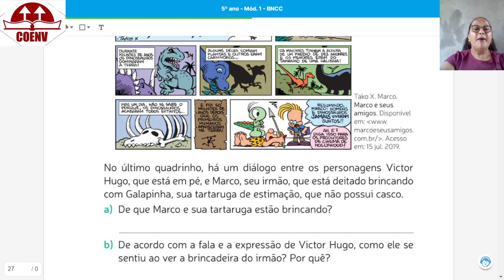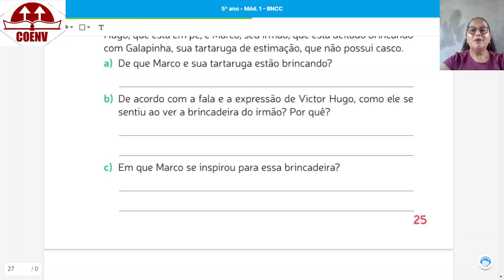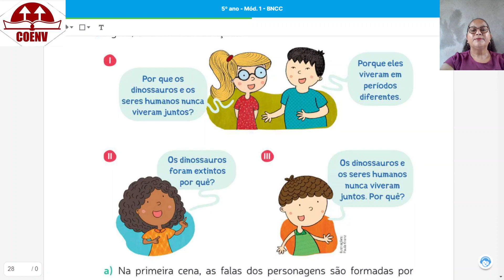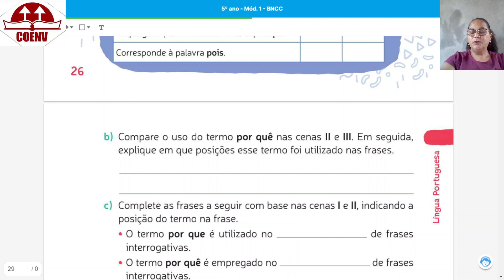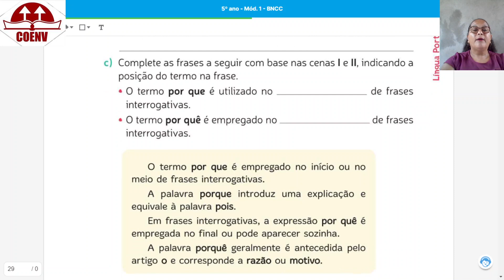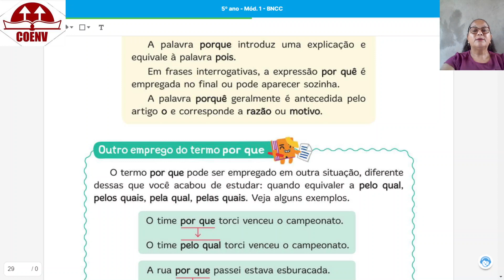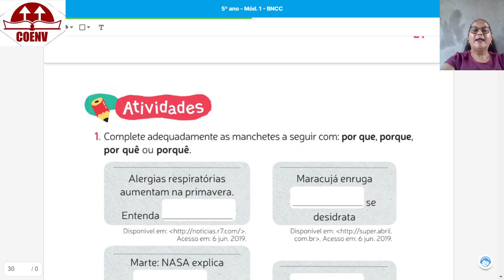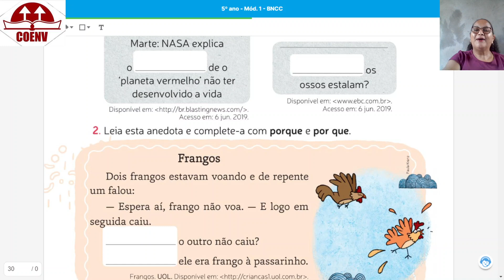5° ano - Aula de Gramática 24/03